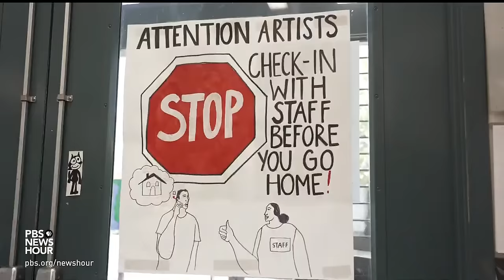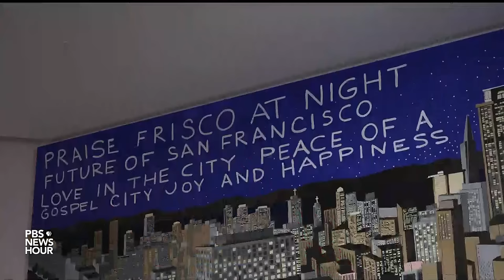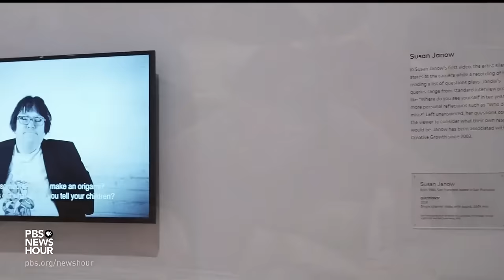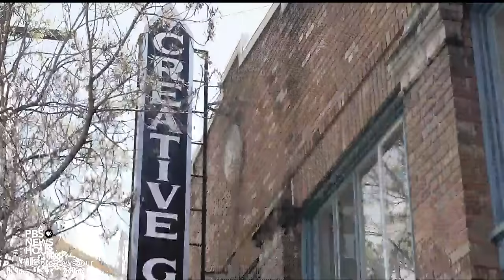Works from artists with disabilities featured in historic exhibition in San Francisco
Creative Growth is an art center in Oakland that supports artists with disabilities. The center has artworks in museums across the country and plays a big part in the San Francisco Museum of Modern Art's new exhibition. Jeffrey Brown reports for our ongoing look at health and the arts for our CANVAS series.